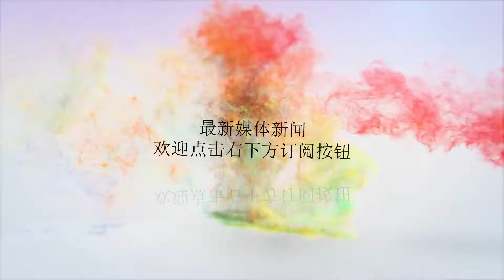渔船在黄岩岛遭驱逐？此国法官要求重启南海仲裁，中国一句话表态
谢谢！渔船在黄岩岛遭驱逐？此国法官要求重启南海仲裁，中国一句话表态